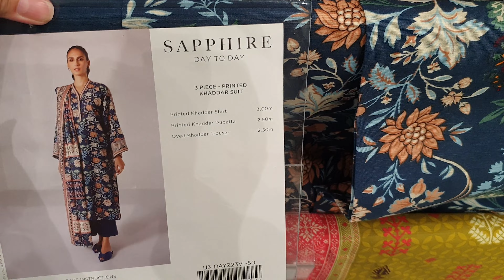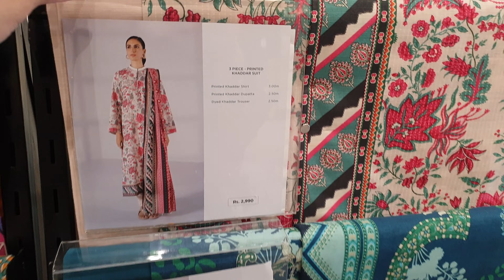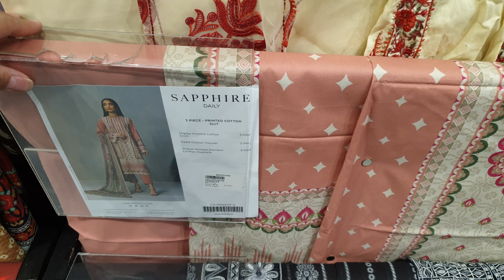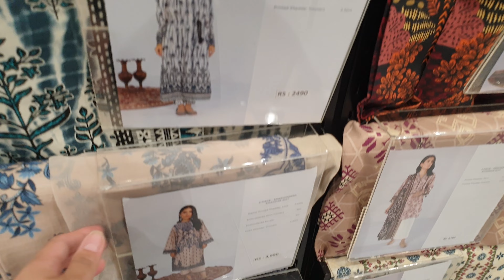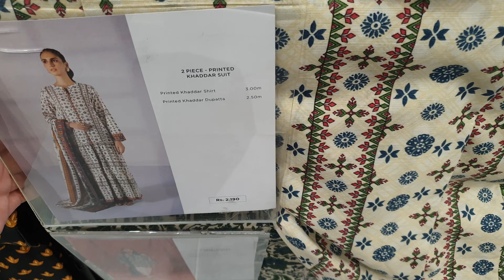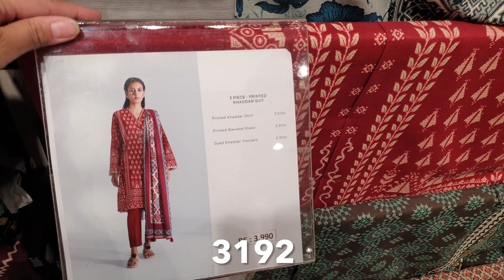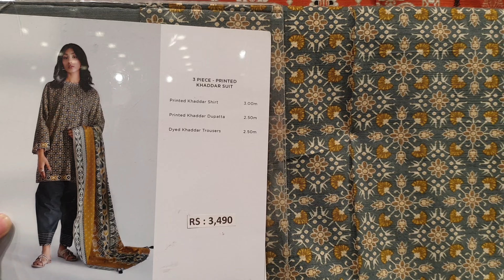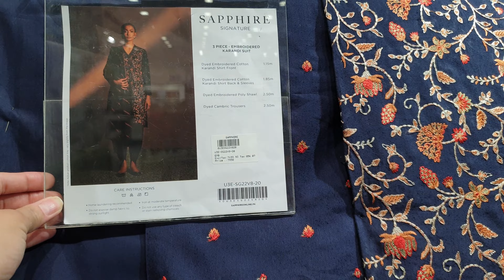Sapphire 50% OFF Winter Sale On Unstitched Collection Starting Rs: 792 ONLY 24th November 2022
Limelight 30% OFF Golden Friday Sale On Entire Stock Starting Rs: 699 ONLY 23rd November 2022

Nishat Linen, Asim Jofa and Maria.B Sale Dresses and Stitching Ideas For Winter 21st November 2022